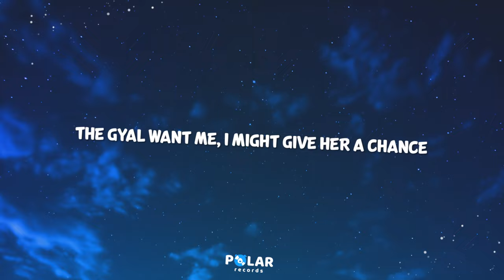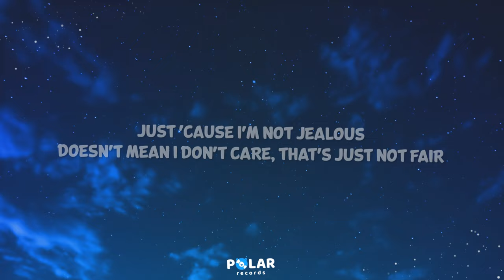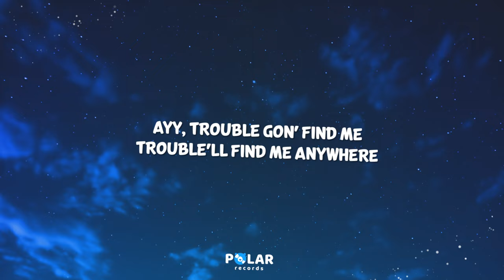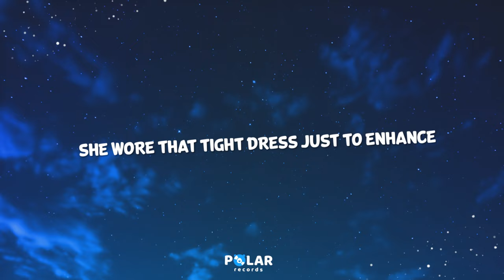J Hus - Who Told You (Clean - Lyrics) feat. Drake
🎤 Lyrics | J Hus - Who Told You (Clean)

0:00 | Intro

0:19 | Chorus (J Hus)
Who told you badman don’t dance? Who told you gangsters don’t dance? Even with a - on my hip I dance Badman take another sip and dance Two left feet don’t trip and dance
The gyal want me I might give her a chance Give her a look
She give me glance
She wore that tight dress just to enhance

0:35 | Verse 1 (J Hus)
Your likkle bum bum Never seen you before Where you come from You’ve got a - I’ve got a -
I know I never met you at random This must be destiny
That’s why you’re next to me
You feel like ecstasy
This must be destiny
That’s why you’re next to me You feel like ecstasy

0:52 | Chorus (J Hus)
Who told you badman don’t dance? Who told you gangsters don’t dance? Even with a - on my hip I dance Bad man take another sip and dance Two left feet don’t trip and dance

1:10 | Verse 2 (Drake)
Touch my forehead chest left should then right side Pray my bruddas are good outside
I know the vibes, I know the vibes
You're the one girl stop rolling eyes
I find love and it slowly dies So Lilah Pi
 Don't make my eye cry
Let me hold ya controlla
I'm not one of these controlling guys
I want you to touch road with the girls dem and socialise Enjoy ya life
Your backside is so fit it opens eyes
Just cause I'm not jealous
Doesn't mean I don't care
That's just not fair
I knew you were trouble
I wasn't prepared
If I were married
This might turn a scandalous affair
Trouble is there
Trouble is there
Trouble been right there
Trouble is there
Trouble gon' find me anywhere
Trouble gon' find me
Bubble and whine me
Ey
Trouble a find me
Trouble will find me
It's ok girl
They want me dead but
Don't remind me
Both hands around you
It's not tiny

2:17 | Chorus (J Hus)
She give me g lance

2:34 | Verse 3 (J Hus)
If you come close imma explode Gyal there carrying a heavy load Whine your waist in a semicircle Getting money fast
Mans not a turtle
Had to go through so many hurdles Block so hot like inferno
Had some issues that were internal Had a mad life I could write a journal But I can’t lie I love the journey
Me and the money had matrimony All the ratchet girl wan pattern up
All the posh girl get ratchet for me
If you love me you’re clapping for me If you throw it
I'll catch it trust me
Gal come from far
Even up suh
I want the best
Not comme ci, comme ça

3:07 | Chorus (J Hus)